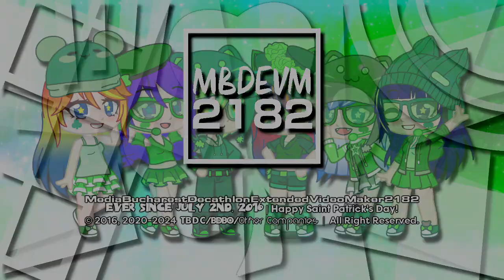Buchecathlon's 7 STPD2024 Logos [12.03.2024]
get ready my bois, it's time. 🍀

List:
Diamond Shin Go Jorby 1.5
Shin Go Jorby 1.25
Steppes TT 2.25
Shin Go Pro 1.15
Futuristic 3.1
Rodin Pro 1.1
Shin Go Rockwell 1.0

2nd Account: buch05

and all the MBDEVM2182 Logos